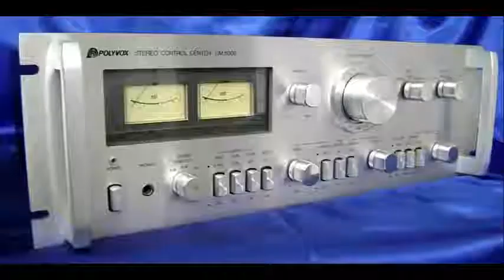Recebendo o Receiver Sony STR de945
Primeiras impressões do receiver sony str de945 para orçamento.
Defeito não sai som em uns dos canais.

AG informática Eletrônica
Curta a nossa Pagina